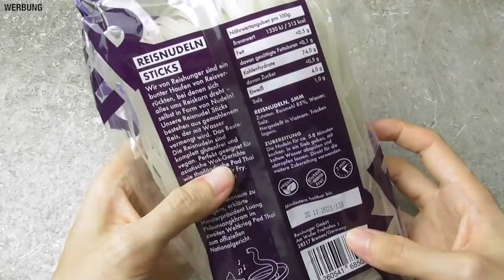REZEPT: Pho | Vietnamesische Nudelsuppe mit Rindfleisch und Reisnudeln | Pho Bo selber machen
Pho ist eine traditionelle vietnamesische Nudelsuppe mit Reisnudeln. Pho Bo wird mit Rindfleisch gemacht und Pho Ga mit Hühnerfleisch. Ich zeige euch mein Rezept, wie ihr die leckere Pho Suppe selber zuhause kochen könnt.

Zutaten für ca. 3 Portionen:
- 500 g Markknochen von Rind
- 500 g Ochsenschwanz
- 600 g Rinderbug
- Optional: 200 g Hüftsteak
- 1,5 große Zwiebel
- 1 großes Stück Ingwer
- 3 Sternanis
- 1 Zimtstange
- 2 schwarzer Kardamom
- Mungobohnensprossen
- Lauchzwiebeln
- 1 Limette
- Optional: Koriander, Thai-Basilikum, Chili

Asiatische Saucen und Gewürzen:
- Sriracha Chilisauce
- Hoisin Sauce

Mit dem Code: yamyamreis bekommt ihr ab jetzt das Finde deinen Lieblingsreis Set gratis ab einer Bestellung von 15€

📔 MEIN KOCHBUCH

Meine Schneidebretter
Mein WMF Schnellkochtopf

24 Monate kostenlose Prime-Mitgliedschaft bei KREUTZERS mit 20% Rabatt auf alle Lebensmittel, 10% auf Alkohol, 10€ Versandrabatt und mehr als 35% auf Prime Pakete: Beim Registrieren einfach den Code yamyam in das Feld Prime Code eintragen oder auf diesen Link klicken